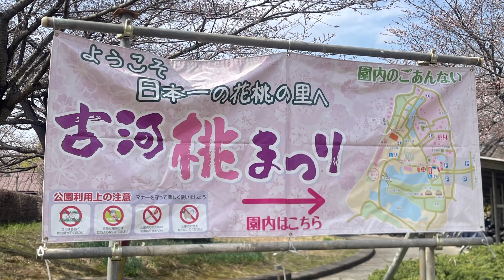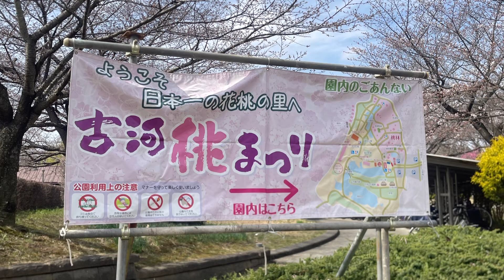古河桃まつり #2023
古河庁舎は駐車場は無料

徒歩15分で会場へ

公園内駐車場は

料金500円

渋滞も避けられるので

無料駐車場がおすすめです

住所：茨城県古河市鴻巣399-1